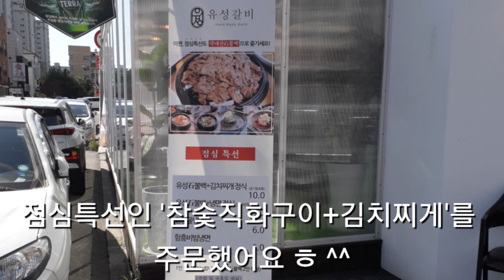유성갈비(관평동) 참숯직화불고기+김치찌개정식(10,000원) [ 대전 황장군의 '점심특선(맛집추천)' 제10회 ] 대사우TV